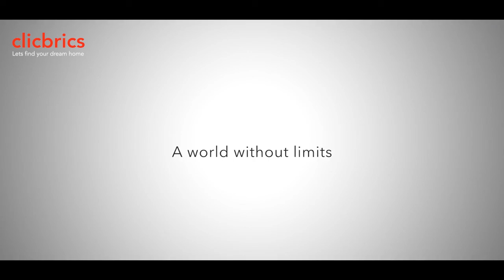Highland Park Zirakpur Mohali - Starting Price Only 35 Lakhs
Highland Park is a new launch project in Chandigarh offers 2 to 4 BHK flats starting price Rs. 35 Lakhs